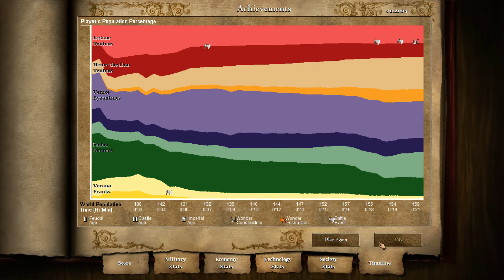Age of Empires 2 HD - Barbarossa - 04: The Lombard League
Difficulty: Hard

Age of Empires 2 was developed by Ensemble Studios and published by Microsoft.